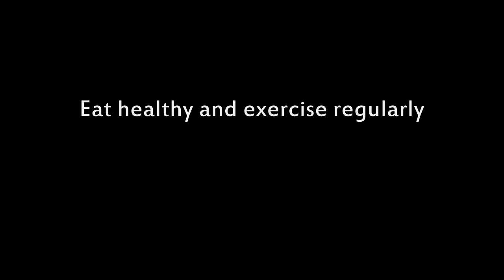15 Minute Cardio Workout with Weights